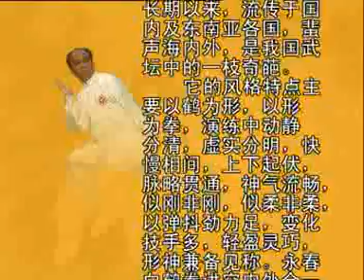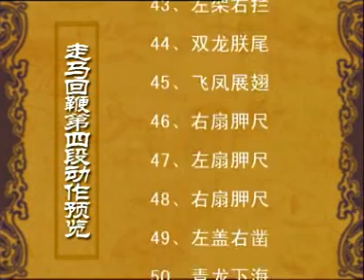17 Yongchun White Crane's "Horse Leading Rods" (Sai) Form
The seventeenth instalment of Master Su Ying Han's Tutorial on Yongchun White Crane Kung Fu covers the Horse Leading Rods (Sai) form. In Mandarin (Chinese).